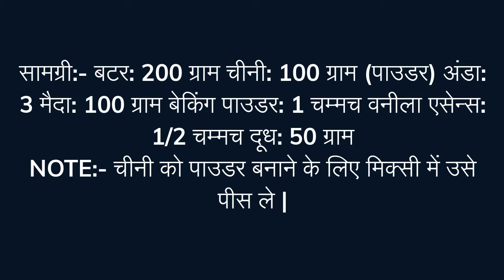रूई जैसा मुलायम स्पंज केक बनाना सीखे || Plain sponge cake recipe with step by step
घर पे रूई जैसा मुलायम स्पंज केक कैसे बनाये?
वैसे को हम कितने सारे केक बनाते है:- क्रीम केक, वनीला केक, चॉकलेट केक, बटर स्क्रैच आइसक्रीम आदि | जिसे की हमें केक को ऊपर से सजाते है | लेकिन आज हम कुछ अलग बनाएंगे | जी हां, आज भी हमारी केक रेसिपी है लेकिन बाकि केक की रेसिपी से अलग है… आज मैं आपको बताउंगी की स्पंज के जैसा मुलायम केक हम घर पे कैसे बना सकते है?

इसे बनाने में हमें ज्यादा से ज्यादा 35-40 मिनट लगेगा और ये बन कर तैयार हो जाएगी | तो चलिए हम केक को बनाना शुरू करते है…..

सामग्री:-
बटर: 200 ग्राम
चीनी: 100 ग्राम (पाउडर)
अंडा: 3
मैदा: 100 ग्राम
बेकिंग पाउडर: 1 चम्मच
वनीला एसेन्स: 1/2 चम्मच
दूध: 50 ग्राम
NOTE:- चीनी को पाउडर बनाने के लिए मिक्सी में उसे पीस ले |

आप पढ़ रहे है रूई जैसा मुलायम स्पंज केक बनाना सीखे दूसरी केक रेसिपी के ये पढ़े:- #1. 2018 की चॉकलेट केक सजाने की सबसे आसान विधि  #2. 30 मिनट में कुकर में केक बनाने की सबसे आसान विधि

केक बनाने की विधि:-
सबसे पहले एक बड़ा कटोरा ले ले और उसमे बटर को डाल दे और उसमे आधा चीनी पाउडर डाल कर उसे ग्राइंड करे |(अगर आप सारे चीनी पाउडर एक साथ डालेंगे तो उसे ग्राइंड करने पे परेशानी होती है)
2. फिर उसमे बाकि की चीनी डाल दे और उसे 5-7 मिनट तक ग्राइंड करे |
3. फिर उसे एकट्ठा कर ले और उसे फिर से 5 मिनट तक ग्राइंड करे |
4. फिर क्रीम को हम चेक करे कि चीनी अच्छे से मिल गयी है या नहीं | अगर नहीं तो उसे थोड़ी देर और ग्राइंड करेंगे |
5. फिर उसमे अंडे को तोड़कर डाल ले और फिर से उसे ग्राइंड करे |
6. और यहाँ पे आप देख सकते है कि धीरे धीरे हमारी क्रीम फैलने लगी है |
7. अब उसमे वनीला एसेंस डाल दे और उसे मिलाये |
8. अब हम एक दूसरे कटोरे में मैदा ले लेंगे और उसमे बेकिंग पाउडर डाल कर मिला दे |
9. फिर हमारे पहले वाले क्रीम में डाल दे और उसे मिलाये |
10. फिर उसमे थोड़ा सा दूध को डाल दे और उसे मिला अच्छे से मिलाये |
11. फिर हम एक कंटेनर लेंगे और उसमे थोड़ा सा बटर या घी चारो तरफ लगा लेंगे |
12. फिर उसमे थोड़ा सा मैदा डालकर उसे चारो तरफ फैला दे (उसे हाथ से बिलकुल न छूए) |
13. फिर उसमे बटेर डाल दे और उसे हल्का पटकते हुए बैठा दे |(ऐसा करने से बैटर के अंडर जो भी बॉस/गैस होंगे वो बहार आ जाता है)
14. फिर उसे 160 सेल्सियस पे 35 मिनट तक ओवेन पकाये |
15. 35 मिनट के बाद केक को बहार निकले और उसके अंदर कोई नुकीली चीझ अंदर डाल कर देखे अगर वो चिकनी नीलक गयी तो केक पक गयी है | अब उसे ठंडा होने के लिए छोड़ दे |
16. अब हम उसे किसी प्लेट पे निकाल लेंगे, और आप देख सकते है कि हमारी केक कितनी अच्छी पकी है |
17. जैसा आप देख सकते है केक देखने में कितनी स्पॉन्जी दिख रही है और इसका कलर भी बहुत अच्छा है | और हमारी केक बनकर तैयार हो गयी है इसे किसी प्लेट में निकाल ले और उसे सर्व करे |

सुझाव:-
चीनी को बटर में सारे एक साथ नहीं डाले | अगर आप सारे चीनी पाउडर एक साथ डालेंगे तो उसे ग्राइंड करने पे परेशानी होती है |
अगर आप हाथ पे चेक करेंगे तो क्रीम में एकदम सॉफ्ट होगी |
आप चाहे तो केक को ओवन के बजाये कुकर पे भी बना सकते है |
अगर आपका केक चिकना नहीं कटता है तो उसके लिए चाकू तो थोड़ा सा गरम कर के फिर काटे केक बहुत अच्छा कटेगा |
तो कैसी लगी मेरी रूई जैसा मुलायम स्पंज केक रेसिपी ! मुझे विस्वास है कि आपको ये रेसिपी बहुत पसंद आयी होगी | इसे रेसिपी से जुड़ी आपके मन में कोई भी डाउट है तो आप कमेंट बॉक्स पे पूछ सकते है | मैं इसे जल्द सा जल्द सुलझाने कि कोशी करुँगी |